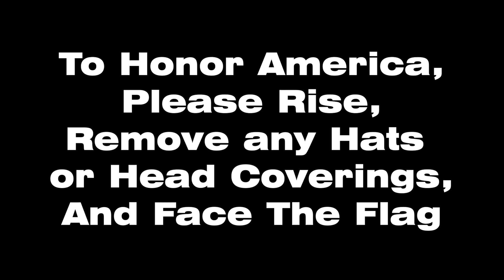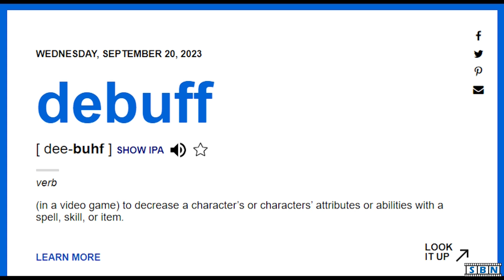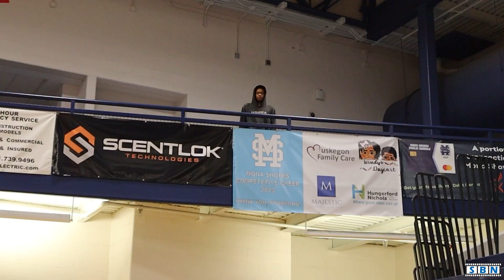SBN September 20, 2023